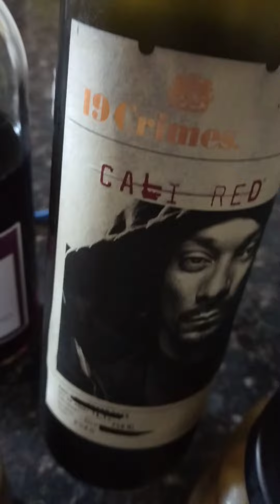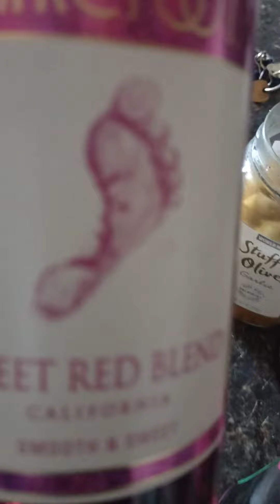wine and olives